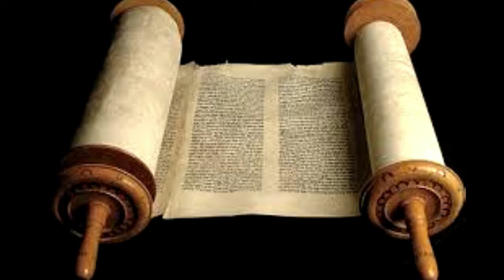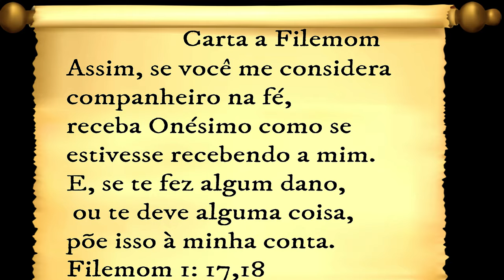Onésimo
Bíblia A História que você não sabe - Onésimo